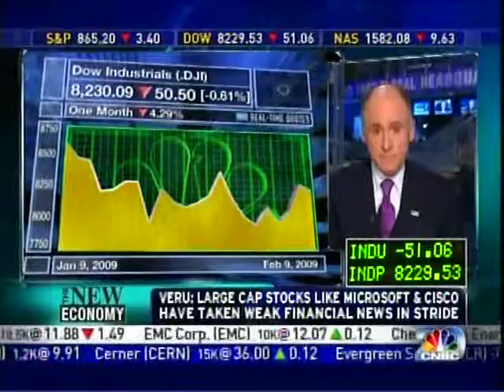Robert Stein on CNBC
Robert Stein appearing on CNBC on 02/09/09.  He is the managing partner of Astor Financial, LLC.